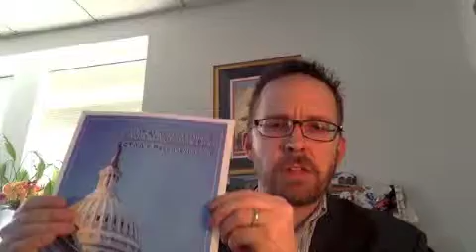LegUpdateMarch14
March 2014 Legislative Update